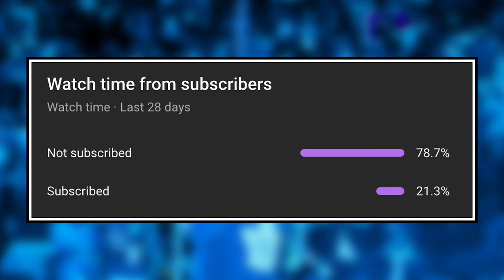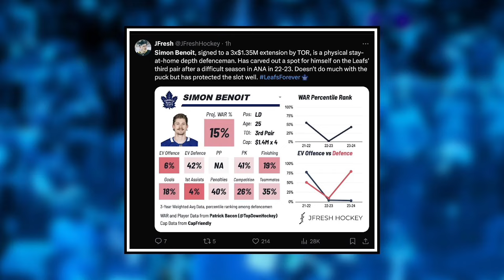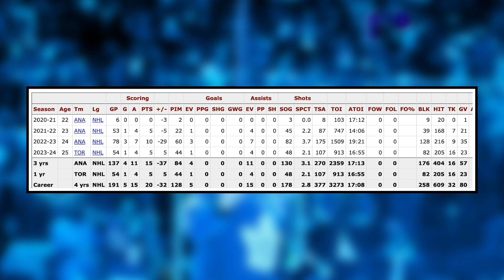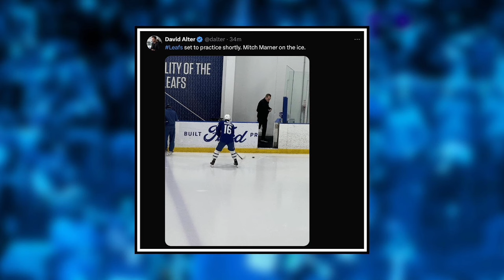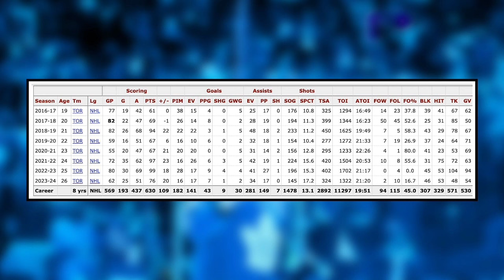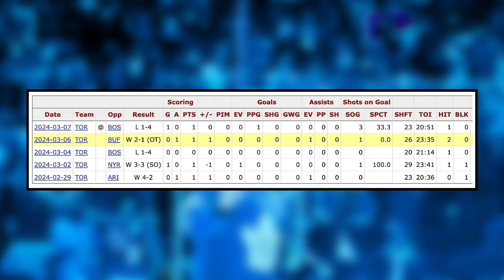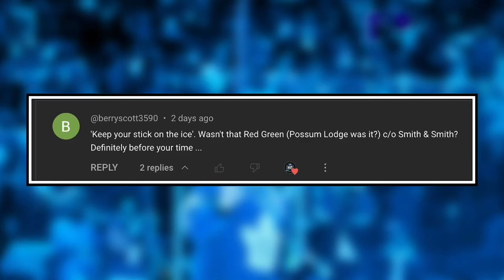Leafs make PERFECT signing... - Mitch Marner RETURN IMMINENT?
0:00 Intro
0:38 Leafs Make Perfect Signing
5:00 Marner Injury Update
8:39 Comment Of The Day

The Toronto Maple Leafs announced earlier today that they are extending defensemen Simon Benoit for three more years and Leafs star forward Mitch Marner returns to the ice for the first time since his injury. KC breaks it down on this episode of Hat Trick HQ.